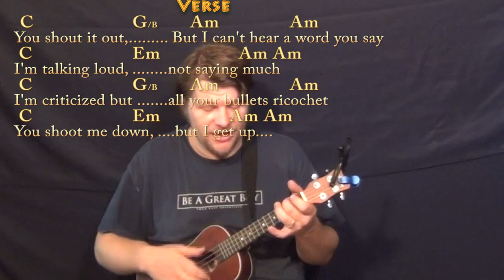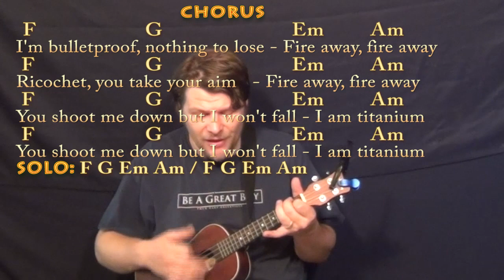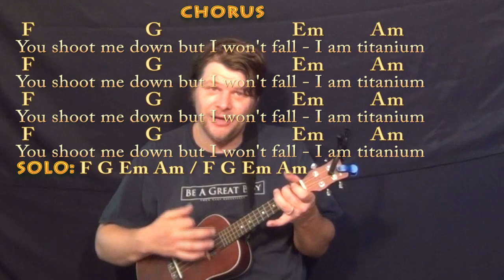Titanium (David Guetta) Ukulele Cover Lesson in C with Chords/Lyrics